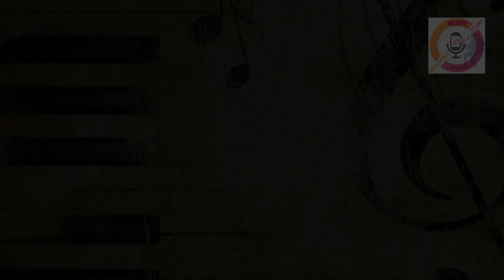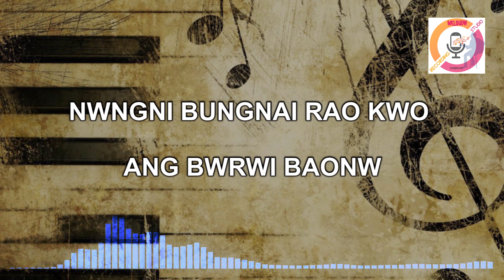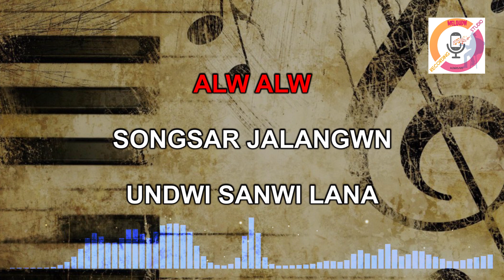DALMIA CEMENT JWNG || KAROAKE || OFFICIAL INSTRUMENTAL TRACK || 2022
Singer - Hayen Brahma

Lyrics & Tune - Practical Basumatary

Producer- B. Anggw

MUSIC MIXED AND MASTERED AT MELOUDW STUDIO, ROWMARI.